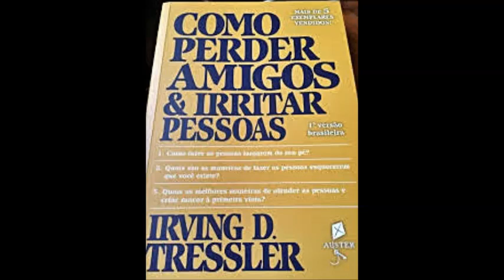Como Perder Amigos e Irritar pessoas - Irving D. Tressler, livro em análise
Livro em análise: "Como perder Amigos e Irritar Pessoas" de Irving D. Tressler